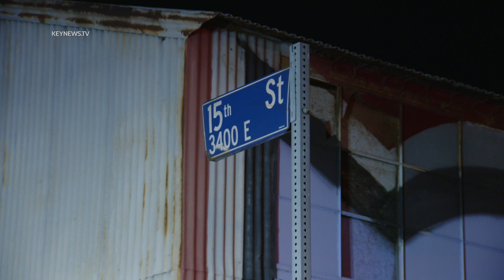Firefighters Extinguish RV Blaze Threatening Structure in Boyle Heights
BOYLE HEIGHTS, LOS ANGELES, Sept. 26 (KNN) — Firefighters were on the scene of recreational vehicle fire that extended into a nearby building in the Boyle Heights neighborhood within Los Angeles early Tuesday morning.
  The Los Angeles Fire Department responded to reports of a vehicle on fire around 1:30 a.m. in front of a structure on the 3400 block of East 15th Street.
  When crews arrived on scene, they located a small RV, fully engulfed in flames. The fire also started to extend into an adjacent metal clad structure.
  Firefighters knocked down the flames in less than 10 minutes.